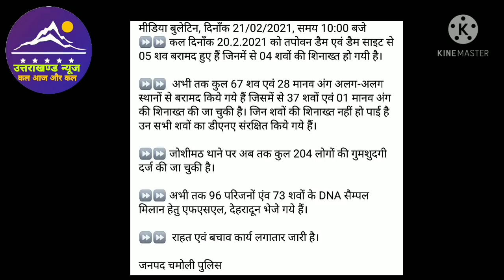Uttarakhand News l Chamoli disaster l glacier brust l 21 February morning update ।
Dosto es video mai ham uttarakhand chamoli disaster par aaj 21 February 2021 subh 10 baje tak ki chamoli police dwara di gayi update janege.